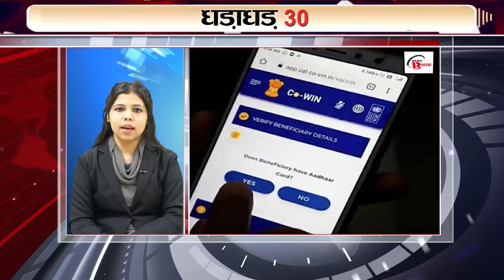Today Top 30 breaking news Non stop,Fatafat khabren,Bihar news,Aaj ki taja khabar India/Bharat news.